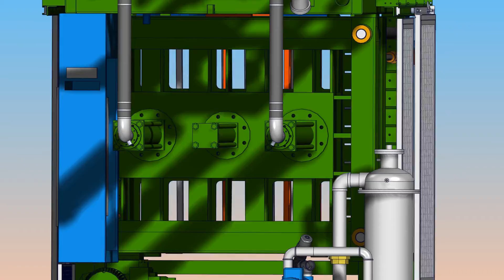New SCM EPS shape molding machine. (HD version)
Shiuh-Chuan Machinery Co., Ltd.
EPS processing equipment manufacturer.